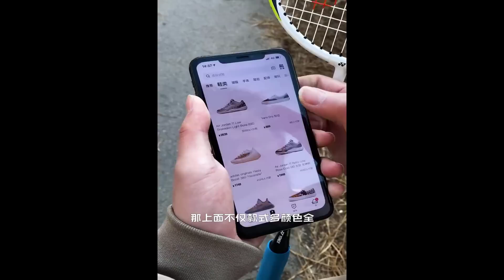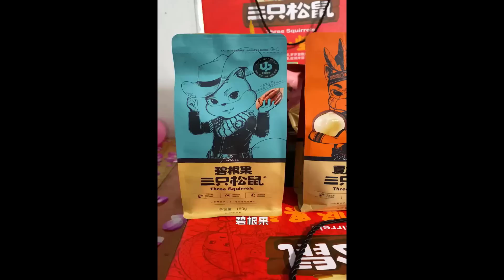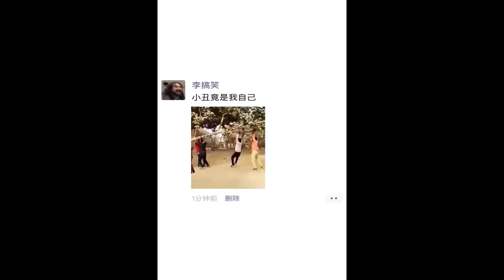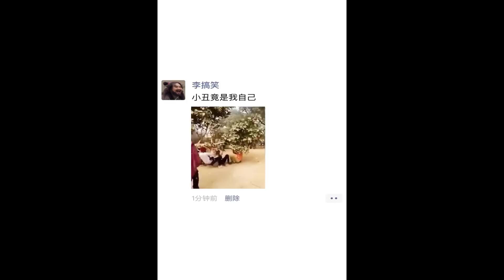이 영상을 보시면 웃으실꺼에요 #152 | 지루하지 않게 시청 |비브라토에웃긴 영상 모음 2023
이 영상을 보시면 웃으실꺼에요  | 지루하지 않게 시청 |비브라토에웃긴 영상 모음 2023
비브라토에웃긴 영상 모음 2023! 가장 당혹스럽고 재미있는 순간들신기한 영상!